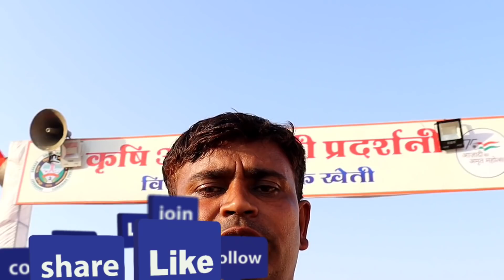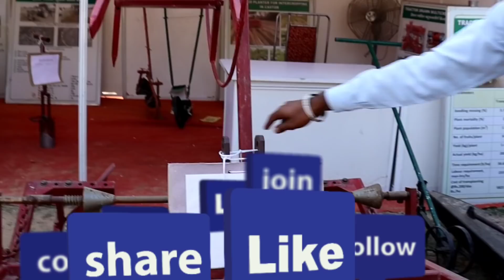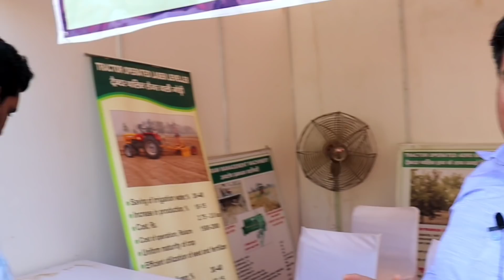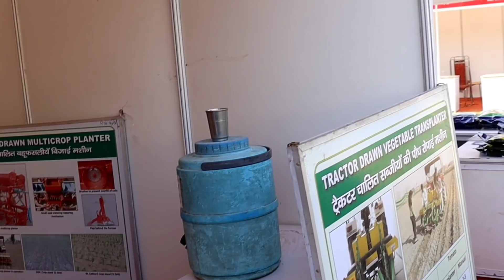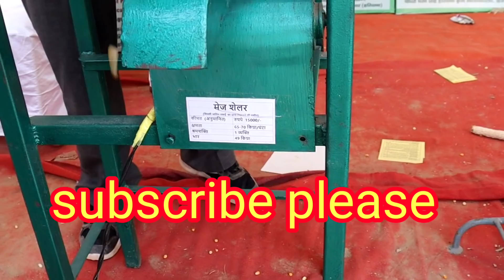हिसार कृषि मेला भाग 1, छोटी परन्तु जबरदस्त मशीनें, agri meant hisar earn million dollars hisar